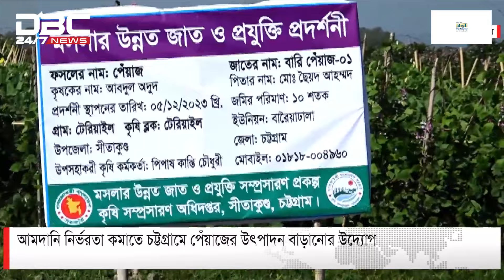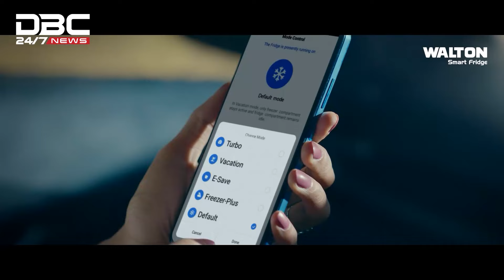আমদানি নির্ভরতা কমাতে চট্টগ্রামে পেঁয়াজের উৎপাদন বাড়ানোর উদ্যোগ | DBC NEWS